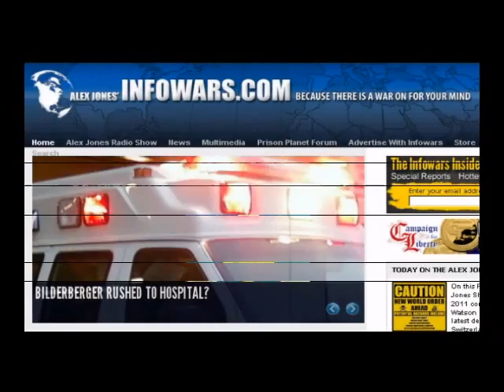Club Bilderberg: Agenda 2011-2012 - DAY 3 -10 of 10-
On this Friday edition of the Alex Jones Show, coverage of Bilderberg 2011 continues. Paul Joseph Watson and Aaron Dykes report the latest developments from St. Moritz, Switzerland, where the globalist cabal is holding its annual confab and where the elite are hammering out their agenda for the next year. Alex talks with intrepid Bilderberg sleuth and journalist Jim Tucker and also AFP editor Mark Anderson. Regular Friday guest Bob Chapman of the International Forecaster newsletter joins Alex to provide his insight on the globalists and matters economic. Alex covers other breaking news and takes your calls.